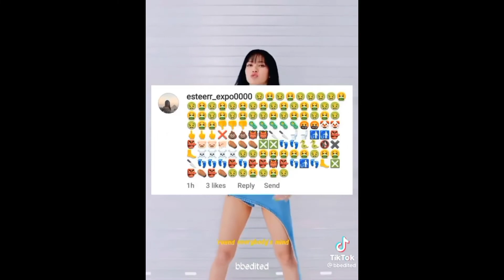BLACKPINK TIKTOK COMPILATIONS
Hi everyone!

No edits/videos belong to me, I just simply mashed them up together.
Hope you like 'em, some are my favorite!

littlewolf🤍